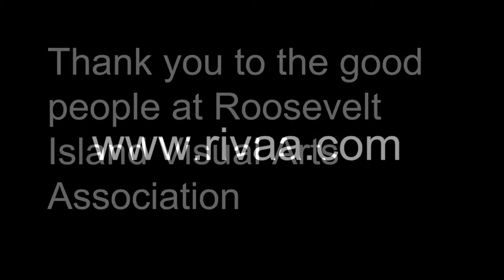Roosevelt Island Art Gallery